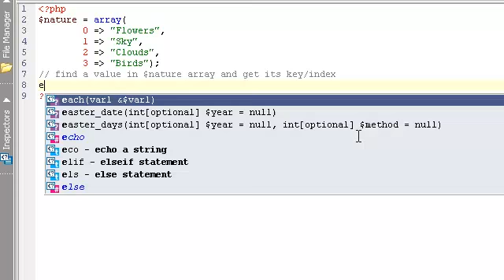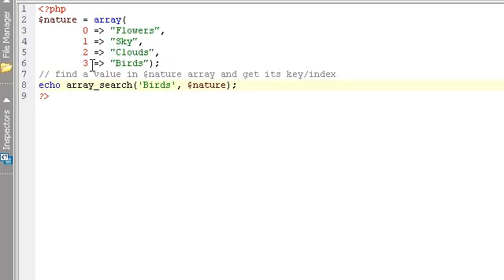PHP array lesson 3 - how to find a value in an array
tutorial on how to find a value in an array and get its key/index using array_search() function